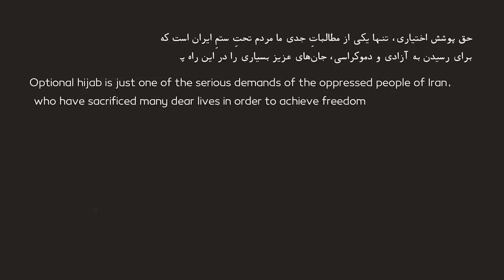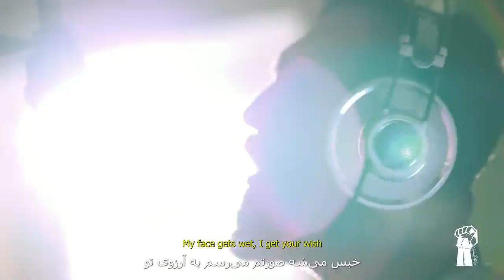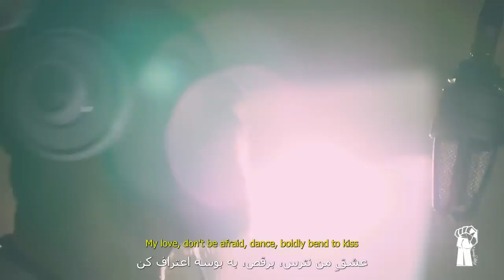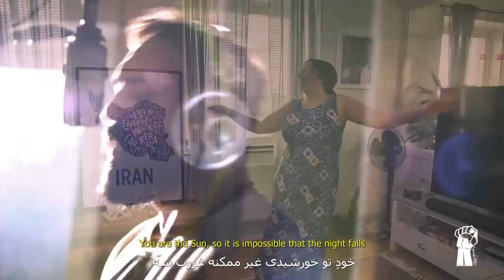Mehdi Yarrahi Roosarito